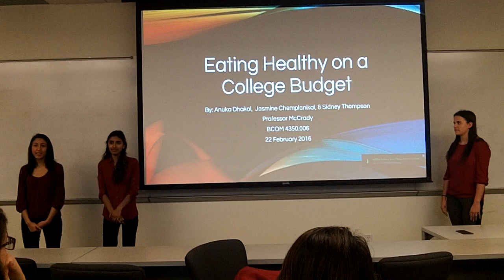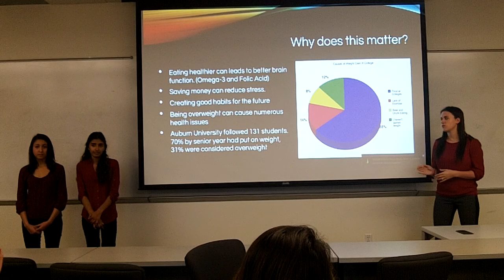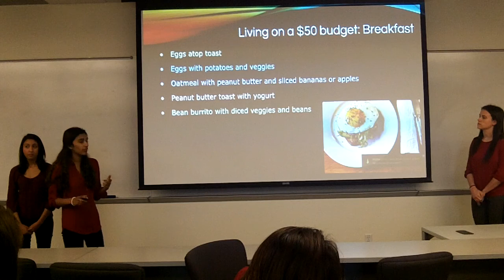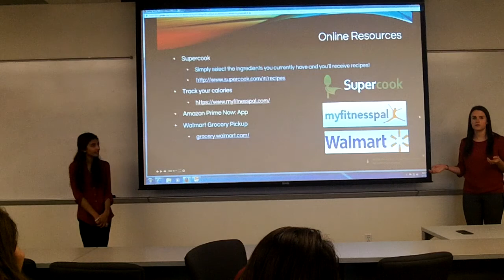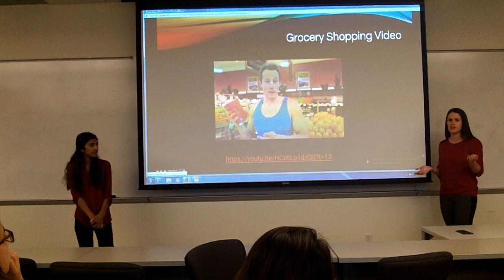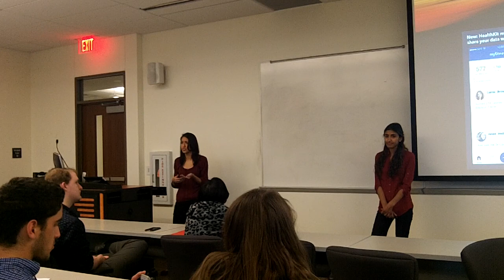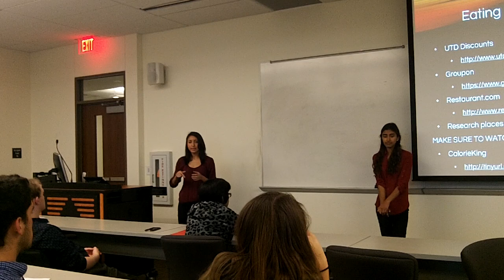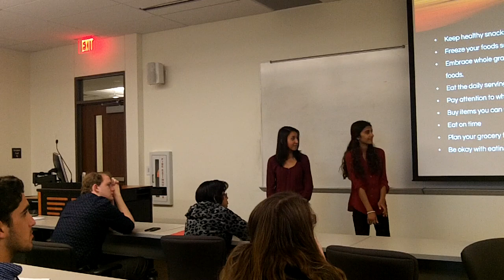BCOM 4350, "Eating Healthy on a College Budget"